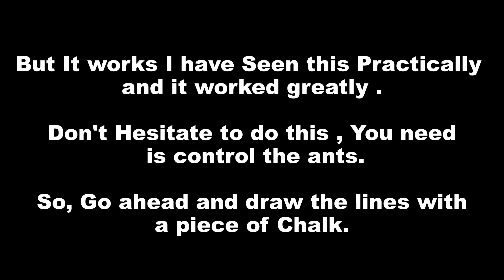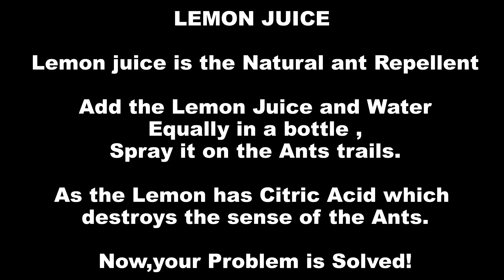Natural Ways to Rid out the Ants in the Garden!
Some ways to Rid out the ants in the Garden Naturally!